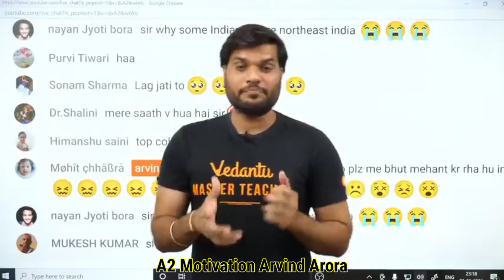👉 इस समय Brain बहुत तेज़ काम करता है 😱😱